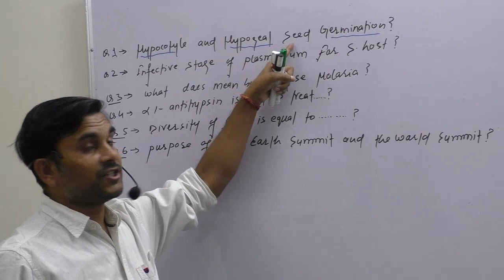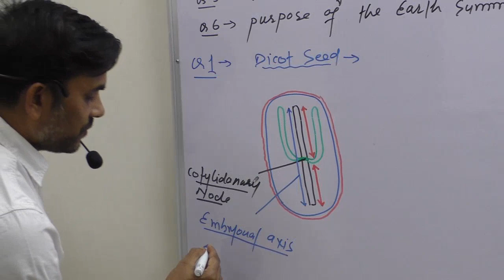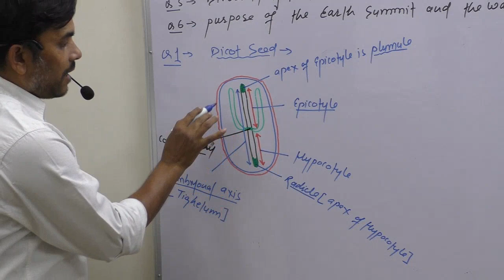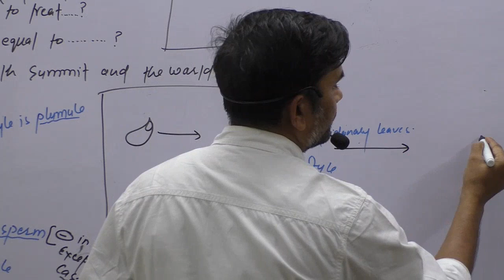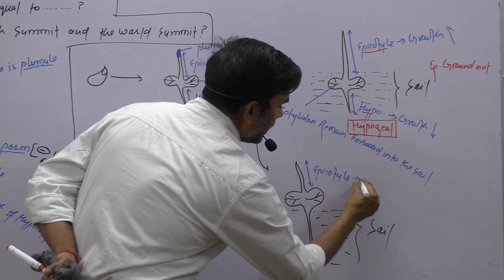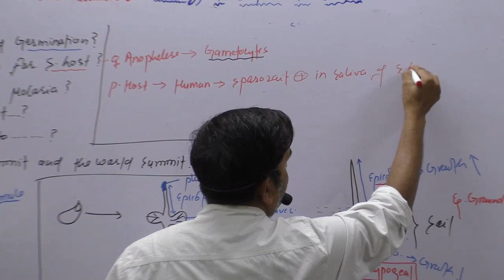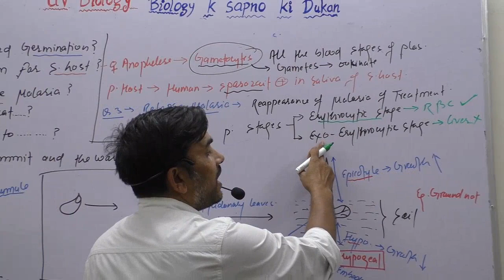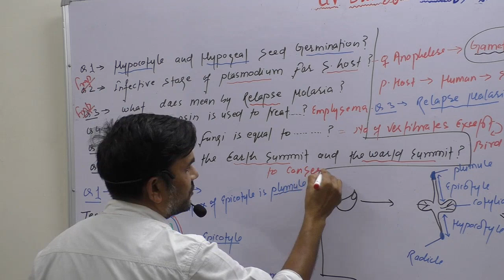Structure of dicot seed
Explanation of structure of dicot seed including epigeal and hypogeal seed germination, Relapse malaria, biodiversity of fungi, earth summit and world summit for students preparing for pre medical entrance exams-NEET AIIMS and others